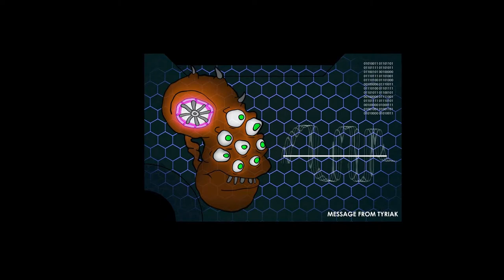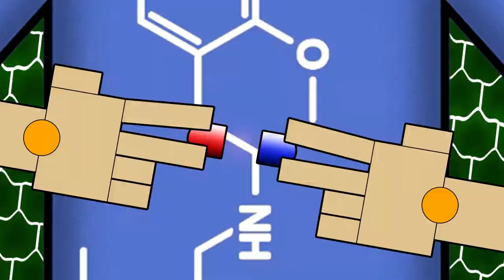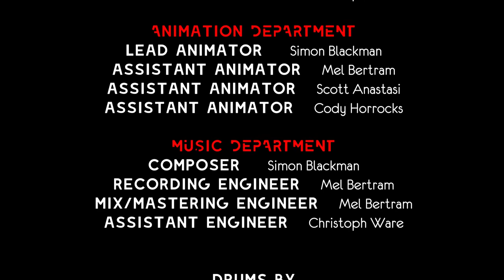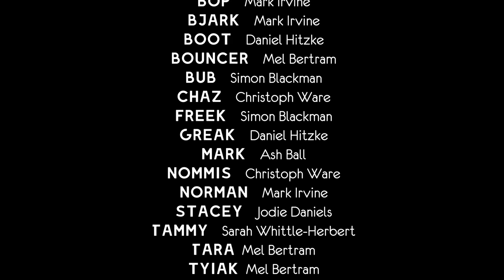Wotton Street "The Revival"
This is the pilot episode to Wotton Street, a 2D animation series.

Wotton Revival picks up at the end of a hypothetical alternate universe (featured on a dying planet called Shenanigonia). A virus called Glitch Simplex III is rapidly causing the local inhabitants to literally glitch out and stop responding; It is the end of days for Shenanigonia and what better way to spend it than getting tanked with your bizarre friends. Follow Greek, Boot, Bink, Chaz, Freak and Bub as they spend their "Last night" together.

Produced by Moonlight Productions & Blackman Designs
Written, Directed & Animated by Simon Blackman
Music & Audio by Mel Bertram